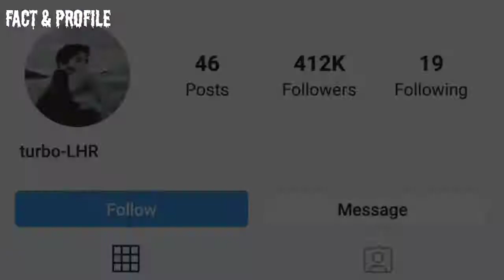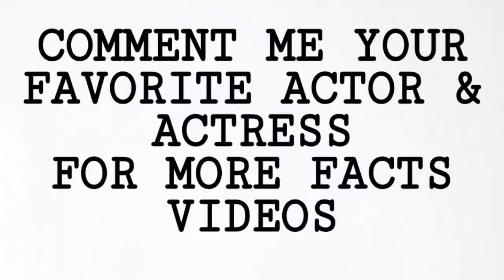Who is Turbo Liu Biography ( Liu Yuan ) | Turbo Liu Lifestyle | Top 10 Facts | ( Eagle Flag 2019 )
The Most popular And Most Talented Chinese Actor Turbo Liu, Liu Yuan Biography & Facts 2019